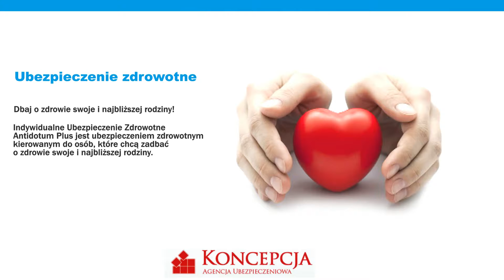Agencja ubezpieczeniowa ubezpieczenia OC Tychy Koncepcja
Agencję ubezpieczeniową Koncepcja otworzyliśmy w 1991 roku. Od tego czasu fachowo wspieramy klientów indywidualnych oraz firmy w zakupie ubezpieczeń. Teren naszej działalności obejmuje województwa: śląskie, opolskie i małopolskie.

Z myślą o bezpiecznej rodzinie proponujemy m.in.ubezpieczenia samochodu, w tym ubezpieczenia OC i AC, ubezpieczenia domu czy pakiety dla osób fizycznych.

Dostarczamy kompleksowe ubezpieczenia firm obejmujące np. odpowiedzialność cywilną przewoźnika.

Bogata oferta obejmuje także ubezpieczenia OC lekarzy, ubezpieczenia szkolne, ubezpieczenia zdrowotne oraz ubezpieczenia Agencji Ochrony.

Gwarantujemy merytoryczne doradztwo, miłą obsługę i przystępne ceny.